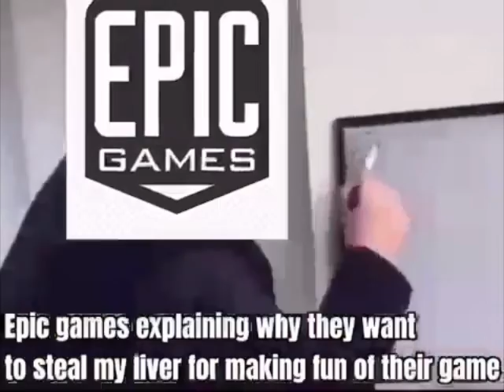Top Breaking bad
“Jessie we are gonna get run over”